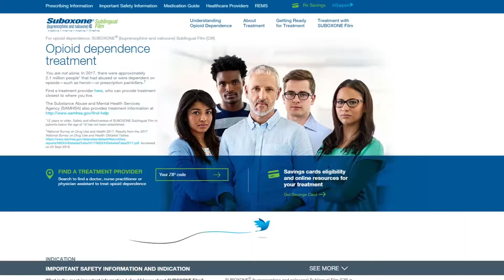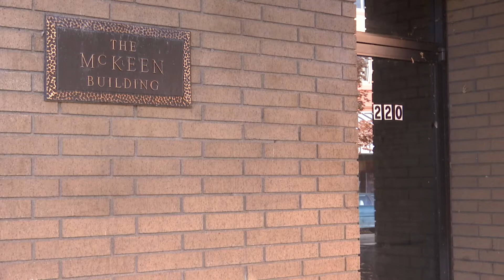Klamath Falls treatment center secures opioid recovery grant